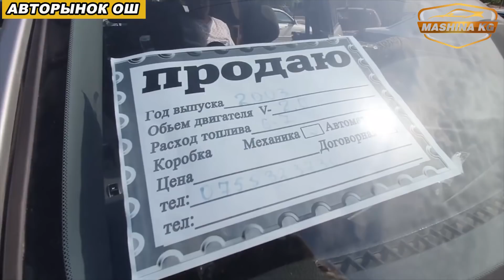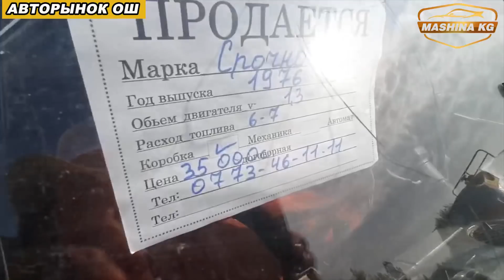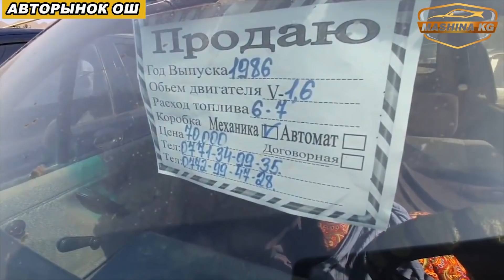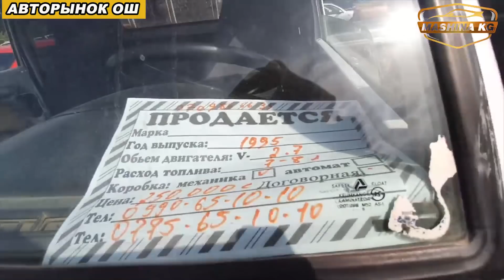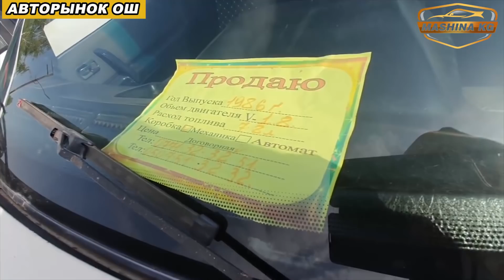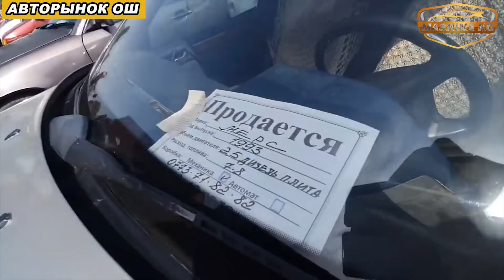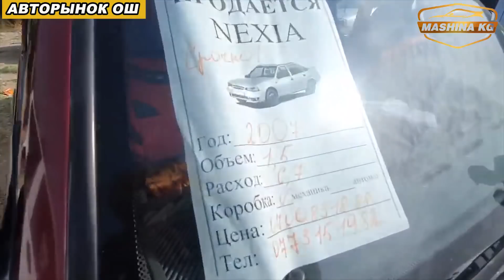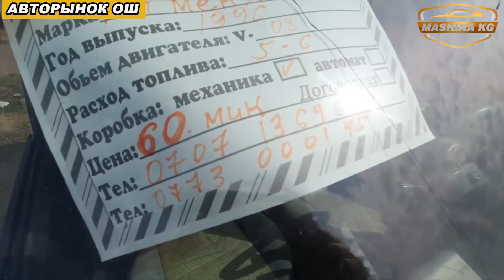ЖОЛ ЖЭЭГИНДЕ АРЗАН УНААЛАР👍02/08/20/Мерс/Матиз-1-2/Жигули/Тико/Ауди/Вариант Бар/ Срочно Сатылат/